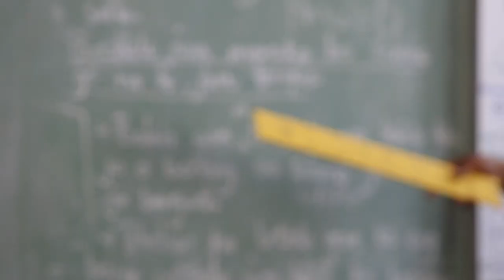7 Amazing Facts about Botswana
7 Amazing Facts about Botswana. This country, located in the center of southern Africa, is home to elephants, diamonds, sunsets, and more. I hope you enjoy these facts about Botswana!

⏱️TIMESTAMPS⏱️
0:00 Intro
0:01 Fact one
0:20 Fact two
0:32 Fact three
0:44 Fact four
1:07 Fact Five
1:24 Fact Six
1:34 Fact Seven

7 Amazing Facts about Botswana

Wikimedia Commons

Some tags for algorithm purposes: 7 Amazing Facts about Botswana, Botswana facts, Botswana 7 facts, Facts about Botswana, Facts, Botswana facts 7, Botswana, Facts Botswana,